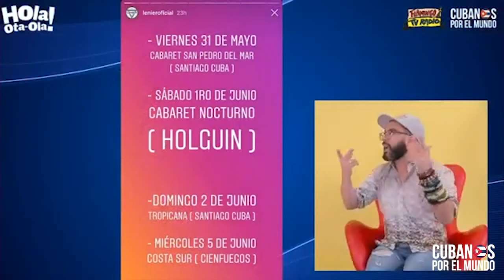¿Qué futuro le depara en Cuba a "El Chulo" con su “autodeportación”?